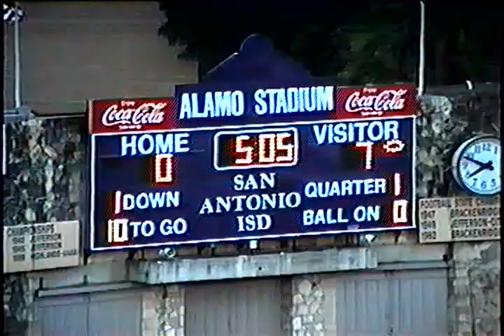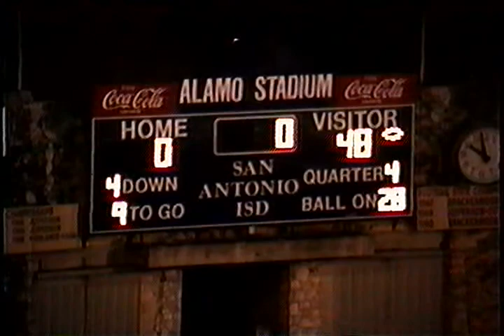Jefferson v Beeville 2001